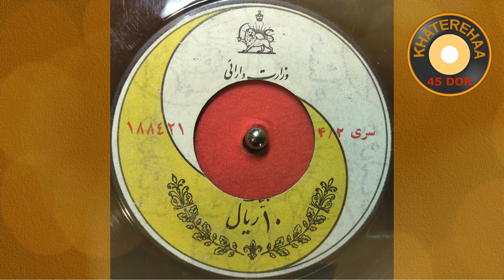Vafaie - Nayyer (45 rpm, 70s) - وفايی - نیر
This is a vintage Iranian song recorded from a 45rpm record. All rights related to this song are reserved to the artists and music label companies behind its production.

This video is not monetized and is created solely to serve as a memory of 1970s (1350s) era in Iran, and more importantly celebrate vintage vinyl 45rpm records, going back to almost 50 years ago. This video is also a recognition of the songwriter, music producer, and the singer of this song, who made its production possible.